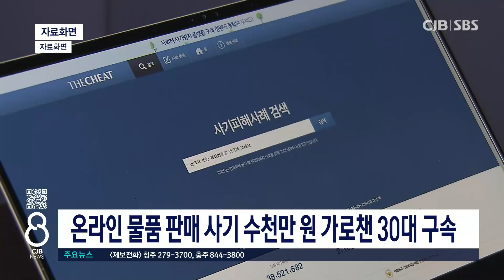온라인 물품 판매 사기 수천만 원 가로챈 30대 구속